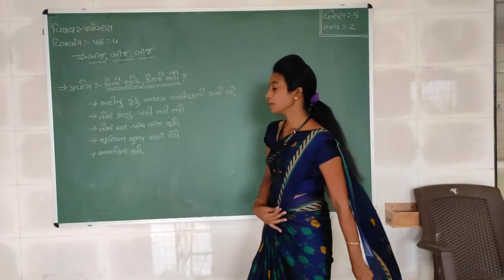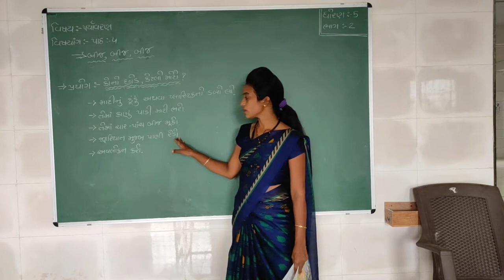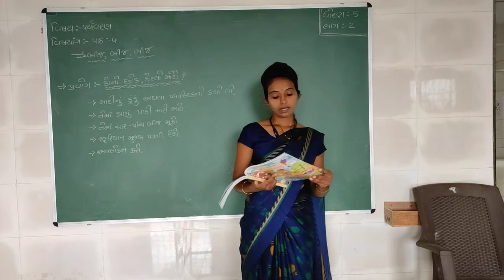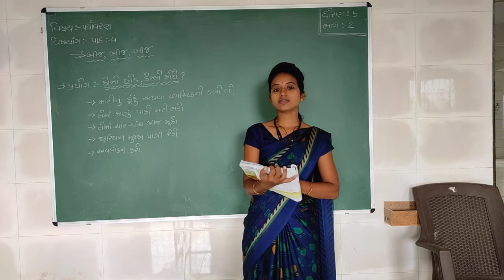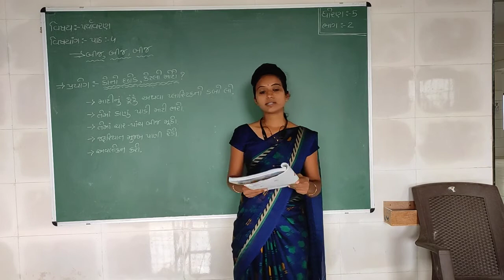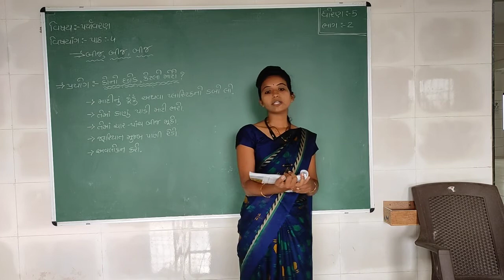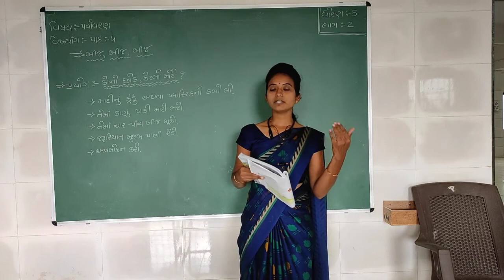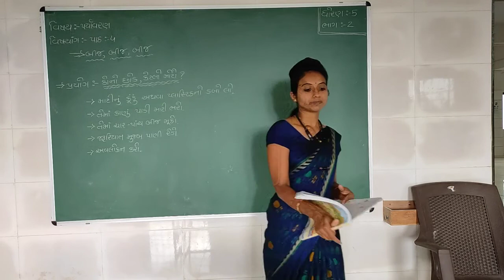Std 5 | Aaspas | Chapter 5 | Part 2